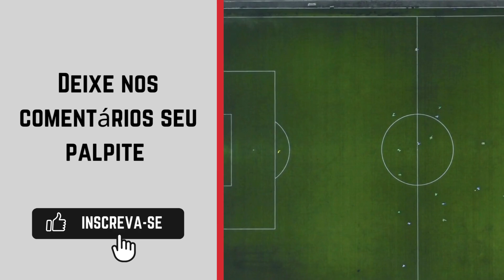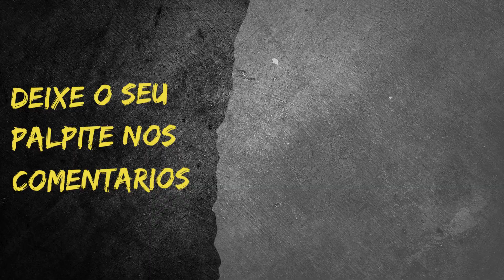Aquidauanense x Comercial-MS - Sul-Matogrossense Sub-20